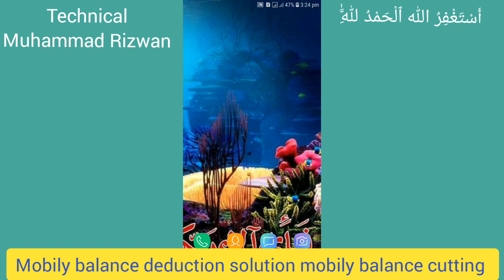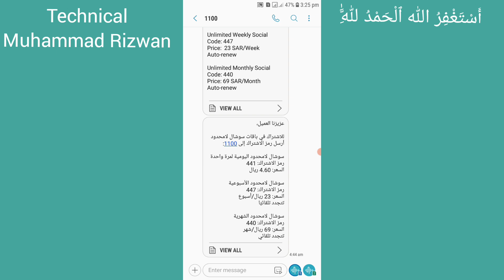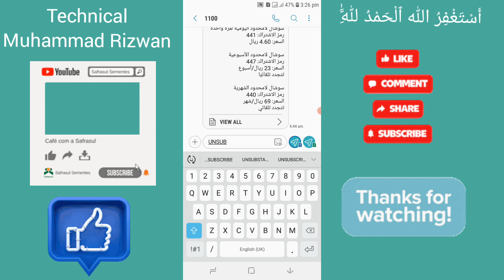Mobily balance deduction solution | Mobily balance cutting | Mobily balance ab ni cuty ga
Welcome to technical muhammad rizwan youtube channel. Mobily balance deduction solution. Mobily balance cutting. Mobily balance ab ni cuty ga. Mobily balance save solution. Mobily balance save karne k tarike.
Thanks.
Muhammad Rizwan.